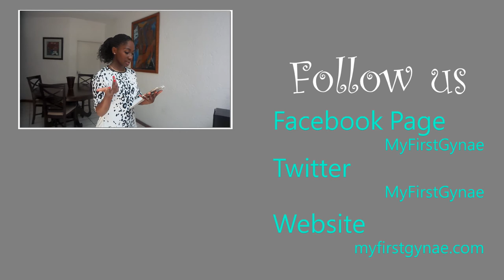What to Expect at Your First Gynaecologist Visit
MyFirstGynae is a company started by Dr Lusanda Shimange-Matsose who is a specialist Obstetrician and Gynaecologist working at Charlotte Maxeke Johannesburg Academic Hospital and an Associate lecturer at Wits.

Lusanda considers herself a foundational gynaecologist, a focus on building blocks of the gynae-patient relationship. The body and mind of a young girl are completely different to that of a more mature woman and that needs special attention.

Through her company MyFirstGynae, she deals with those differences, the specific needs and fundamental elements of a young woman’s gynae relationship.